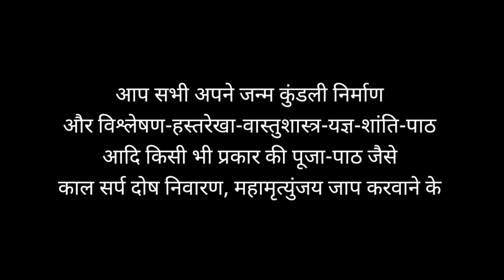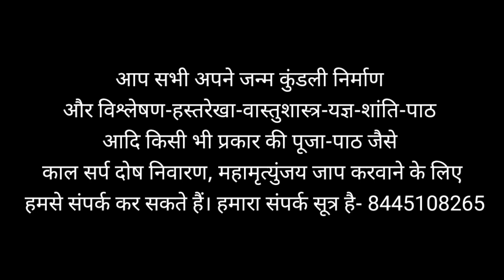सूर्य स्तोत्रम् | समस्त मनोकामना पूर्ण करनेवाला | Surya Stotram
सूर्य स्तोत्रम् | समस्त मनोकामना पूर्ण करनेवाला पापों और रोगों
का नाशक | Surya Stotram by Balram pandey with pure sanskrit lyrics 🚩🙏

आप हमारे इस भगवद् कार्य में सहयोग प्रदान कर सकते हैं।
जिससे हम सनातन धर्म के धार्मिक पुस्तकों को खरीदकर, आप सभी में उसका प्रचार-प्रसार कर सकें।
Google pay id = Sanskritbalram@oksbi

जन्म कुंडली बनवाने और विश्लेषण-हस्तरेखा-वास्तुशास्त्र-यज्ञ-शांति-पाठ आदि किसी भी प्रकार की पूजा-पाठ करवाने के लिए हमसे संपर्क कर सकते हैं।

।। सूर्य स्तोत्रम् ।।
ओङ्काररूपो गवान् भास्करश्च विकर्तनः ।
सूर्यो रविः काश्यपेयो भानुर्दिनकरः प्रभुः ॥ २॥
लोकप्रकाशकः साक्षी श्रीमांल्लोकदिगीश्वरः ।
गभस्तिमाली सप्ताश्च स्त्रिगुणः कमलासनः ॥ ३॥
ग्रहेश्वरो गुणाधारो ब्रह्मविष्णुशिवात्मकः ।
ज्योतिष्मान् ज्योतिषां नाथो ब्रह्मा ब्राह्मणदैवतः ॥ ४॥
त्रैगुण्यनायको दिव्यो लोकबन्धुर्भयापहः ।
तिमिरारी रश्मिमाली सहस्रकिरणः करी ॥ ५॥
शूरः करीन्द्रो मैत्रेयः केवलात्मार्यमामलः ।
पद्मप्रकाशको धाता विष्णुस्त्वष्टांशुरेव च ॥ ६॥
वेदात्मा वेदवेद्यश्च यमकर्ताश्विनीपतिः ।
नासत्यदत्रजनको ज्ञानज्योतिः सनातनः ॥ ७॥
पूषा विवस्वानादित्यो द्वादशात्मा दिवाकरः ।
अहस्करः प्रभाराशी रोगहा रुक्चिकित्सकः ॥ ८॥
महौषधस्मृतिः पुण्यः परमार्थः स्मृतार्त्तिहा ।
ऋषिस्तुत्यो जपप्रीतो गायत्रीजनकोऽव्ययः ॥ ९॥
गायत्रीजपसुप्रीत स्त्रिसन्ध्यपरसुप्रियः ।
शिवपूजकसुप्रीतो विष्णुपूजकसुप्रियः ॥ १०॥
गङ्गास्नानप्रियप्रीतो दुर्गाजपसुहृद्वरः ।
पितृमातृभक्तिभक्तो धर्मो धर्मात्मदण्डकृत् ॥ ११॥
रक्तवर्णः श्यामवर्णो धवलः कालभेदतः ।
स्वयम्भूरन्नदो वारिप्रदो ह्यरुणसारथिः ॥ १२॥
पिता पितामहो देवो दक्षिणाशापतिः सुरुक् ।
आकाशरत्नं तरणिश्चित्रभानुर्विरोचनः ॥ १३॥
मार्त्तण्डोऽर्को वायुकर्ता सम्यक्ज्ञाता कृपामयः ।
प्रातर्मध्याह्नसायाह्ने सन्ध्यावन्दनकृत्प्रियः ॥ १४॥
प्रातर्ब्राह्मणहस्ताब्जजलाञ्जलिसुखी सदा ।
तपनस्तापनो विश्वस्तीर्थोदय उदारधीः ॥ १५॥
भूरसग्राहकश्चेति सूर्यनामशतं परम् ।
साष्टकं कथितं तुभ्यं पापरोगहरं परम् ॥ १६॥
सर्वज्वरप्रशमनं सर्वव्याधिमहौषधम् ।
पवित्रं पुण्यदं पुण्यं यः पठेत् सुसमाहितः ॥ १७॥
तस्य सर्वार्थसिद्धिः स्याद्यद्यन्मनसि वर्त्तते ।
उत्पन्नेषु ह्यरिष्टेषु सङ्कल्प्येदं पठेत् शुभम् ॥ १८॥
तदा तस्यारिष्टशान्तिर्भवत्येव न संशयः ।
रविप्रियदिने पुण्ये रविं सम्पूज्य यः पठेत् ॥ १९॥
स रवेर्मण्डलं भित्वा याति ब्रह्म ह्यनागतिम् ।
॥ सूर्यस्तोत्रम् ॥